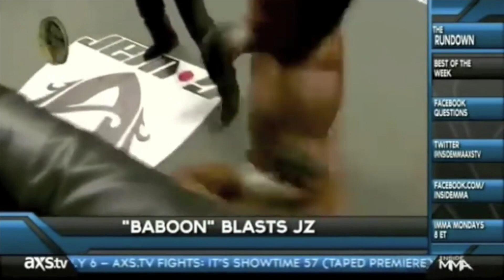LUIS BABOON FIGHT HIGHLIGHTS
SOME OF LUIS' ACCOMPLISHMENTS IN MMA